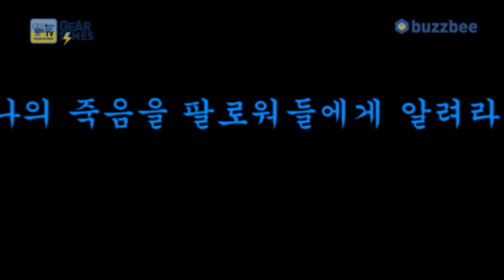Samick 일렉기타 JTR Series Elvira Aion 10